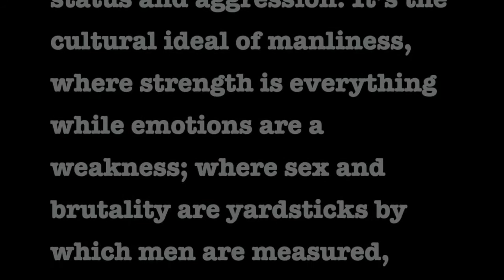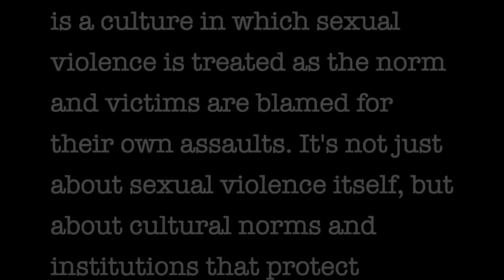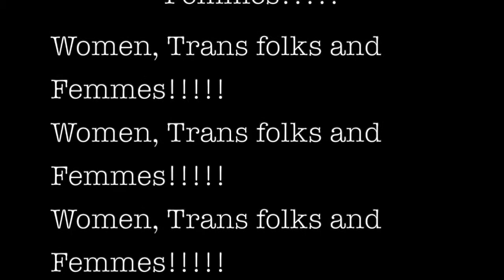Pure Love Talks S02 E06: Toxic Masculinity | The HEAL Project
In this episode, Mandy and Ignacio dig into the toxic masculinity and its harming effects on everyone-- including men. "[Toxic Masculinity] contributes to rape culture...The fear of rejection, hyper sexuality, aggressiveness, not taking no for an answer..that macho-man, taking what he wants from a woman..."